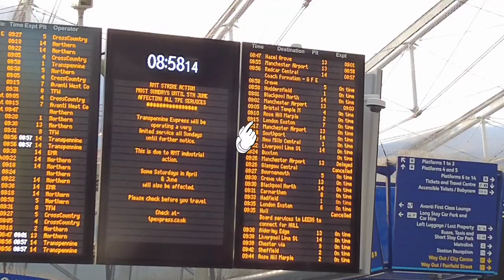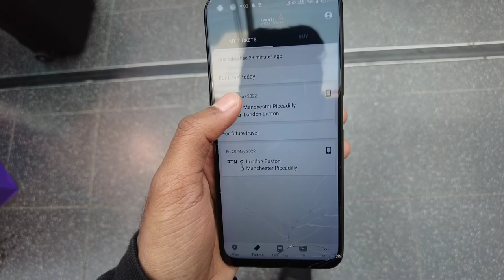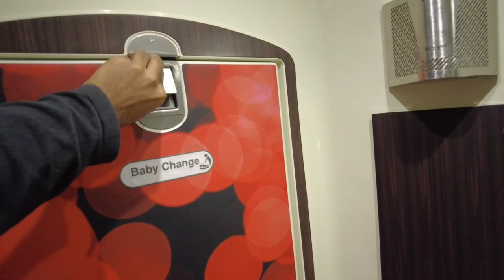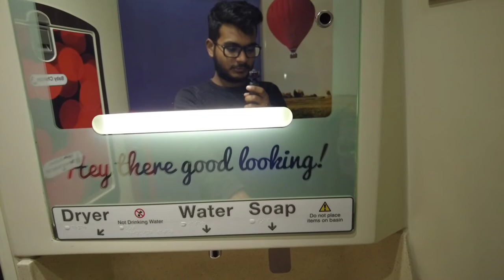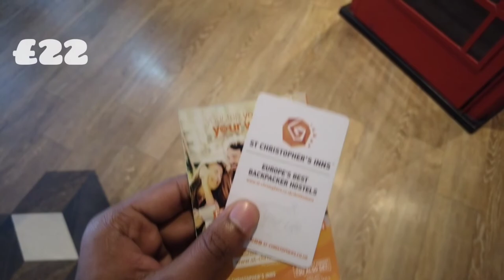Backpacking in London || Borough Market & Hostel tour || St. Christopher's inn Hostel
Hello Everyone, This is me.
This video is the start of a Three day Backpacking trip to London. In this video you'll see me taking a Avanti West Coast Service from Manchester Piccadelly station to London Eusto station. I shared a brief expirence of my train journey. Than after i got a chance to visit BOROUGH MARKET. And finally I checked in at St. Christopher's Inn Hostel and peresented a short hostel tour.

Borough Market 🛍
St. Christopher's Inn ( London Bridge ) 🏨

Time Codes
00:00 - Intro
00:44 - Manchester Piccadilly Station
02:10 - Avanti West Coast
03:30 - Washroom Tour
04:32 - Seat
06:20 - London Euston Station
08:46 - Borough Market
10:48 - Check in